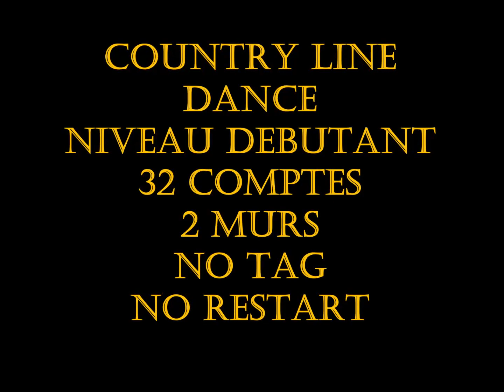DOWN TO ONE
Country Line Dance - Niveau Débutant
 32 Comptes - 2 Murs - No Tag- No Restart
Chorégraphe : Agnès Gauthier - France - Août 2020